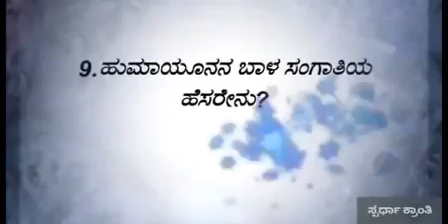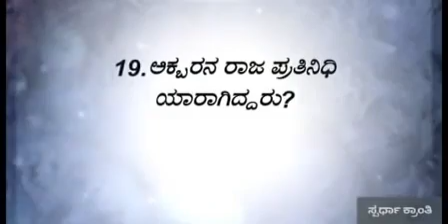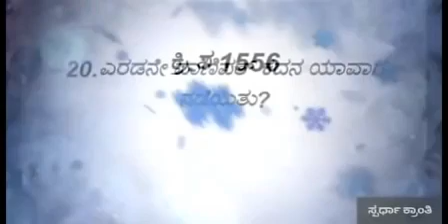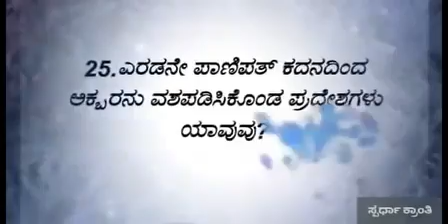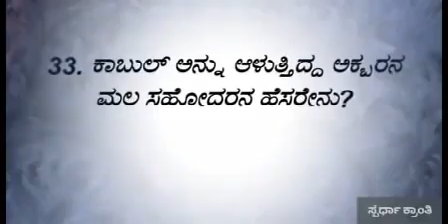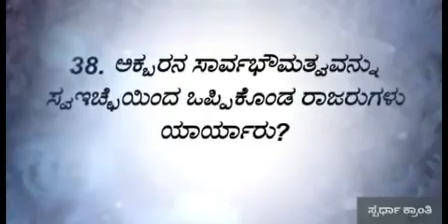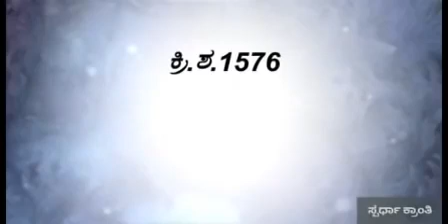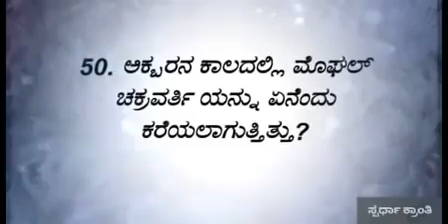ಭಾರತದ ಇತಿಹಾಸ ( ಮೊಘಲರು ) ಟಾಪ್ - 50 ಪ್ರಶ್ನೆಗಳು Indian History Top - 50 Questions In Kannada